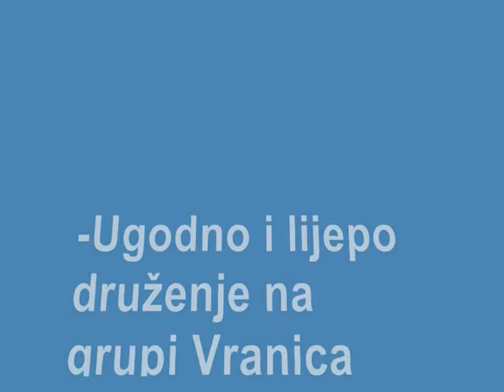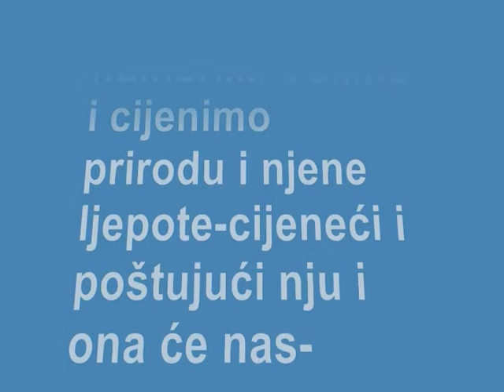Film- facebook group VRANICA2112 .- 0033z -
-VRANICA 2112.group-0033zike-